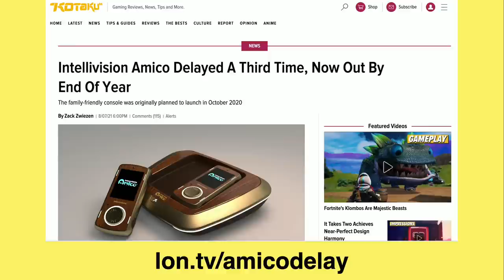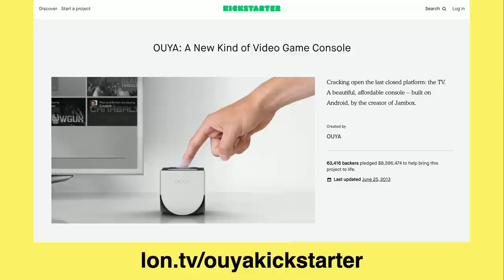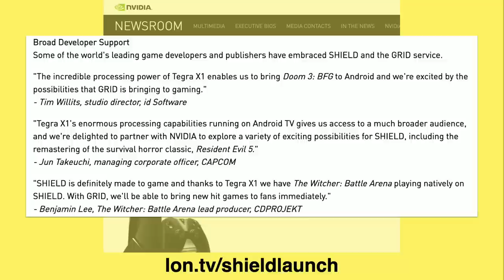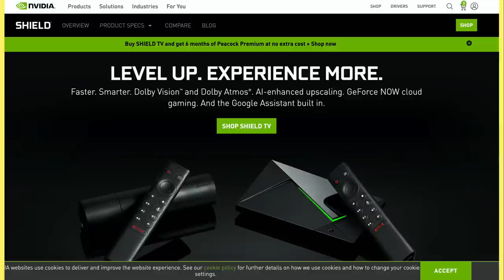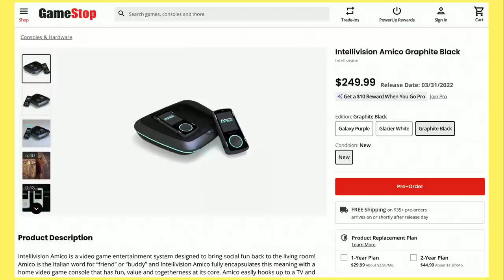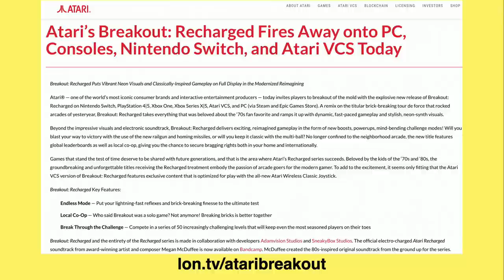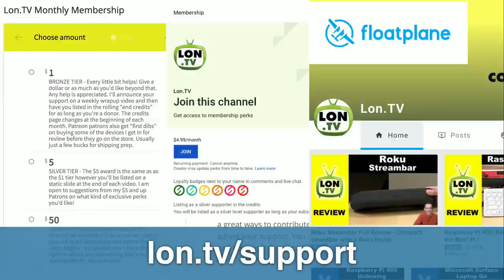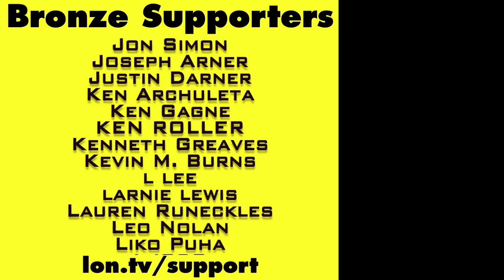Why Crowd Funded Consoles like the Intellivision Amico Always Fail..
The Intellivision Amico is the latest crowd funded game console to run out of steam, leaving pre-order customers and investors in the lurch. Why does this always happen?

VIDEO INDEX:
00:00 - Intro
00:44 - Intellivision Amico Overview
03:42 - Intellivision Finances
05:31 - The Ouya
06:53 - Fire TV’s Game Failure
07:38 - Nvidia Shield as a Game Console?
09:38 - Nintendo
10:24 - Sony
10:58 - Microsoft Xbox
11:49 - Amico Price Point
12:41 - The Atari VCS
15:36 - The Oculus / Meta Quest
16:35 - Console Launch Conclusion
17:10 - Supporter Thank Yous
17:50 - My Other Channels
18:41 - Conclusion